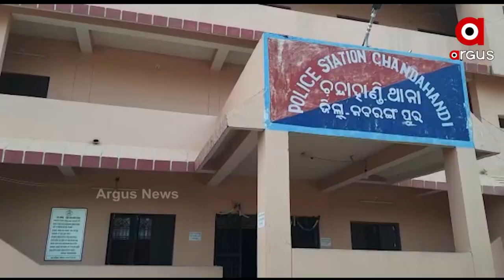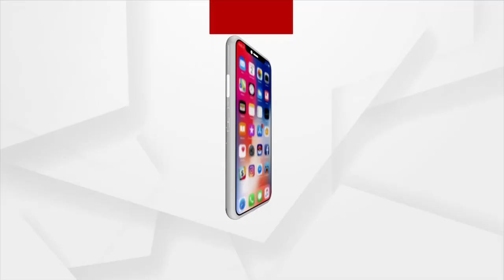ନବରଙ୍ଗପୁରରେ ପୁଣି ଅନ୍ଧବିଶ୍ବାସର ରାଜୁତି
ଗୁଣି ଗାରେଡ଼ି ସନ୍ଦେହରେ ଯୁବକଙ୍କ ଦେହରେ ବୋଳିଲେ ବିଷ୍ଠା । ଏଭଳି ସମ୍ବେଦନଶୀଳ ଘଟଣା ଦେଖିବାକୁ ମିଳିଛି ନବରଙ୍ଗପୁର ଜିଲ୍ଲା ଚନ୍ଦାହାଣ୍ଡି ଥାନା ଅନ୍ତର୍ଗତ ବେହେରାମୁଣ୍ଡା ଗାଁରେ ।